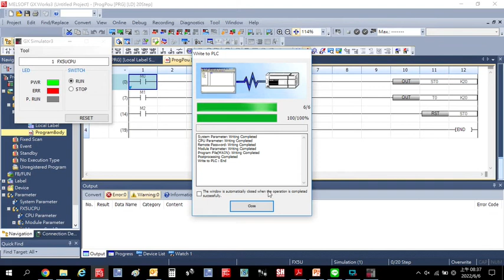FX5U T and ST registers